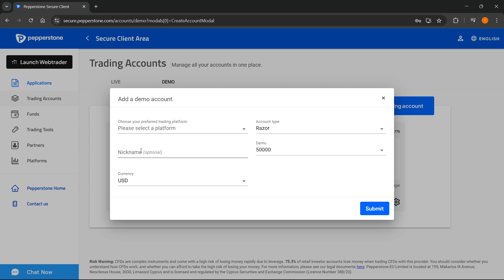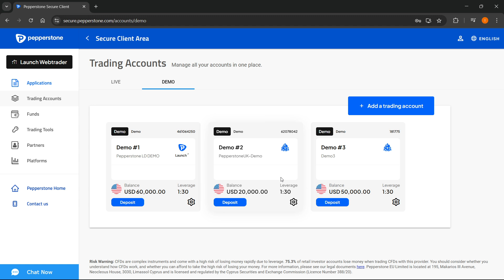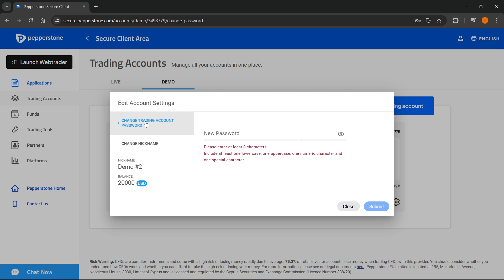How To CONNECT Pepperstone To MT5 (QUICK & EASY) 2026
In this video, I'll show you how to connect Pepperstone to MT5. This is a full guide on how to link your Pepperstone account with MetaTrader 5 in 2026.

If you've been trying to integrate Pepperstone with MT5, this is the video you need to see!